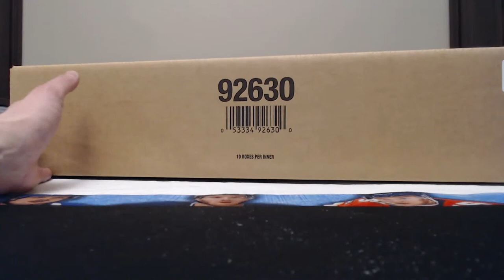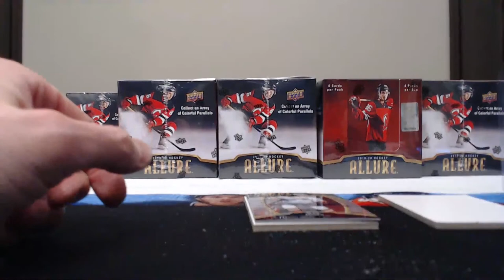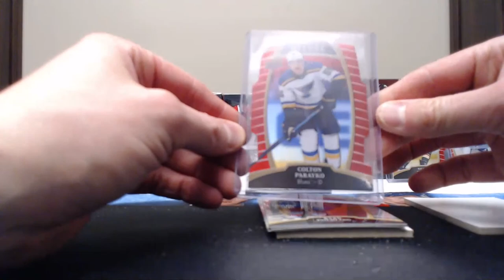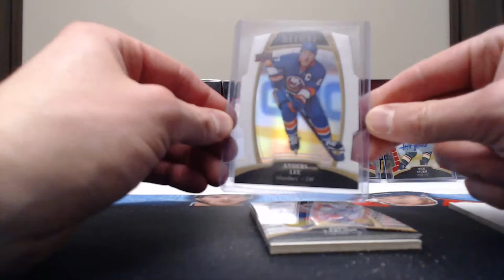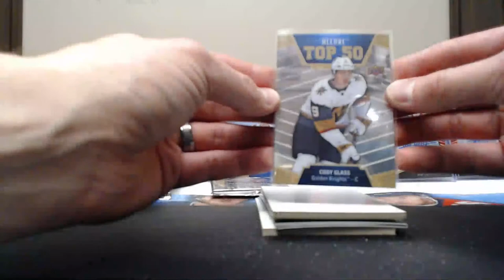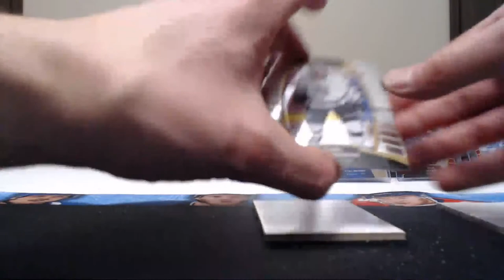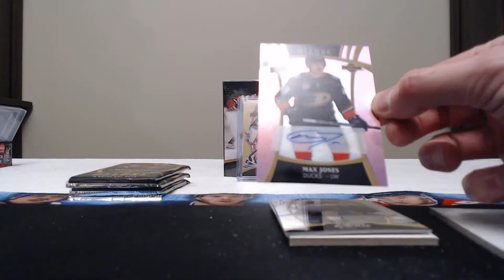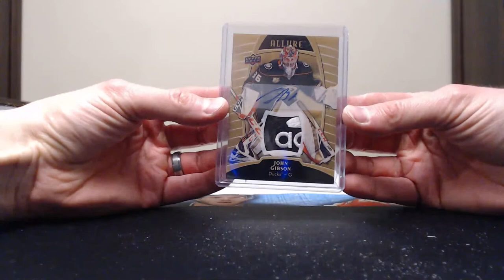Group Break #172 Release Day Break #2 of 2019-20 Upper Deck Allure